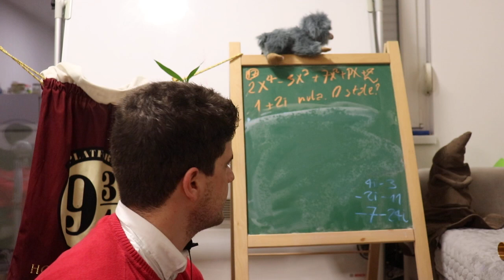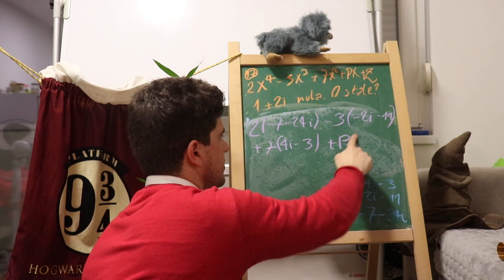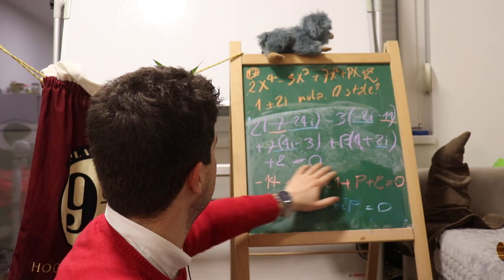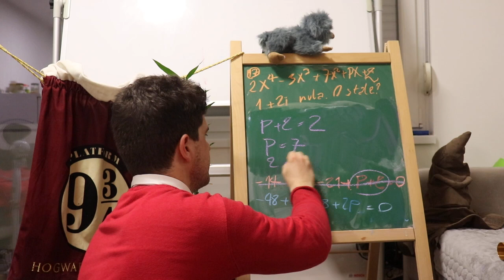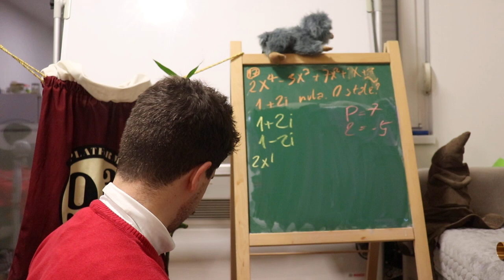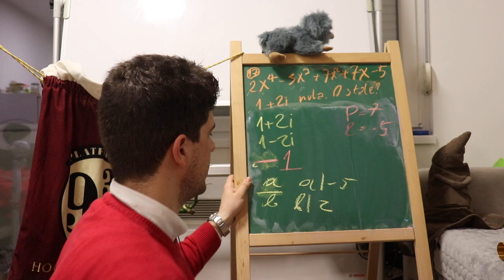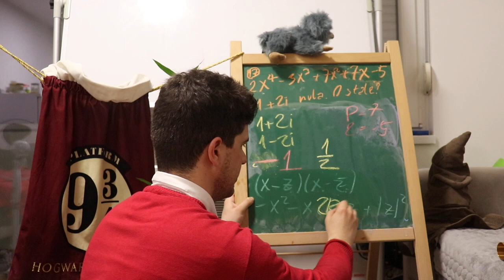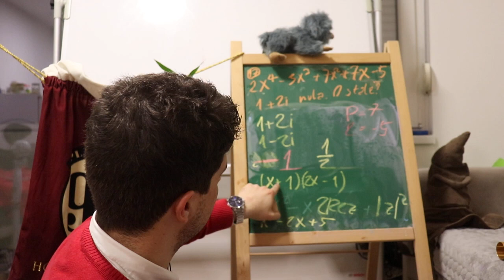Data je kompleksna nula polinoma, naci ostale?